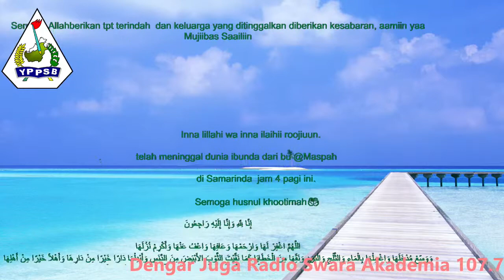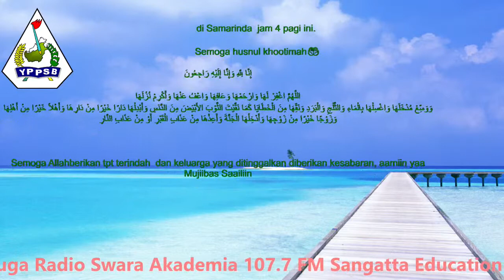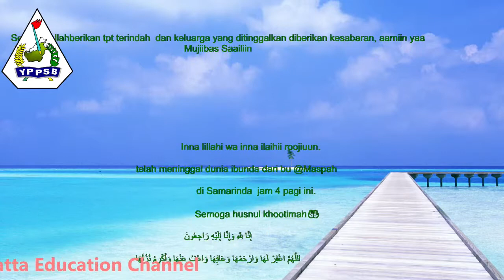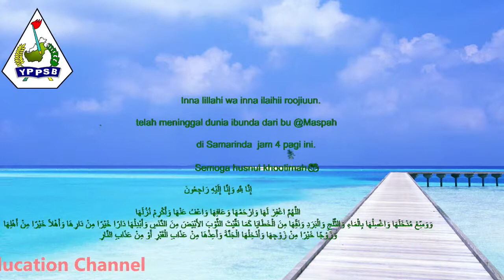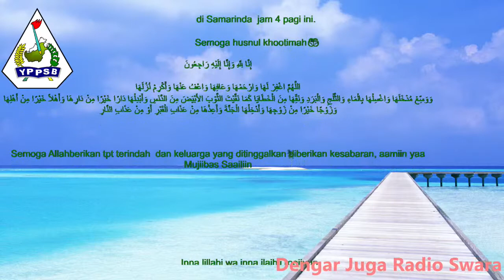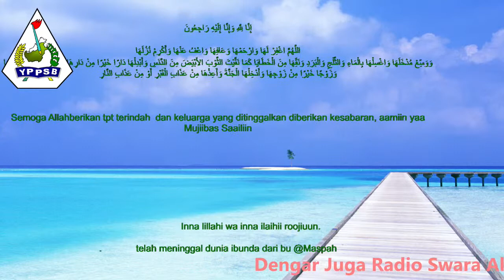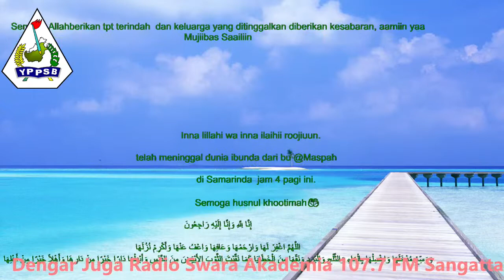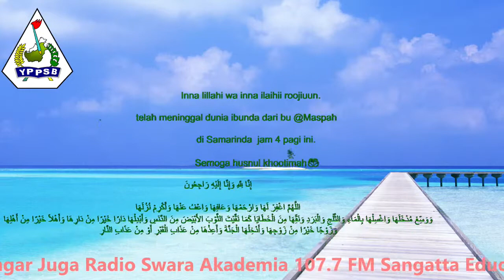Sangatta Education Channel Sekilas Info dan Musik